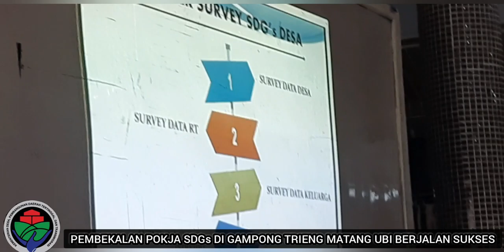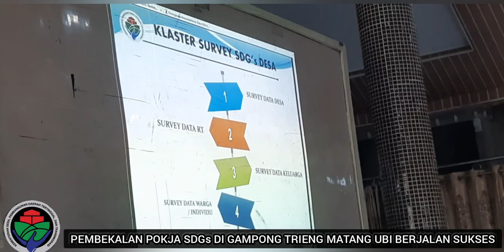SUKSES PEMBEKALAN POKJA SDGs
Pembekalan Pokja SDGs berjalan lancar dan sukses di gampong Trieng Matang Ubi Kecamatan Lhoksukon Kabupaten Aceh Utara
Pembekalan pokja SDGs gampong sehingga siap melakukan pendataan SDGs Desa 2021 mulai dari survey desa, survey dusun, survey keluarga, survey kelapara
Sukses SDGs Gampong maka akan sukses kegiatan yang berkelanjutan
18 goals SDGs
1. Desa tanpa kemiskinan
2. Desa tanpa kelaparan
3. Desa sehat dan sejahtera
4. Pendidikan desa berkualitas
5. Keterlibatan perempuan desa
6. Desa layak air bersih dan sanitasi
7. Desa berenergi bersih dan terbarukan
8. Pertumbuhan ekonomi desa merata
9. Infrastruktur dan inovasi desa sesuai kebutuhan
10. Desa tanpa kesenjangan
11. Kawasan pemukiman desa aman dan nyaman
12. Konsumsi dan produksi desa sadar lingkungan
13. Desa tangkap perubahan iklim
14. Desa peduli lingkungan laut
15. Desa peduli lingkungan darat
16.Desa damai berkeadilan
17. Kemitraan untuk pembangunan desa
18. Kelembagaan desa dinamis dan budaya desa adaftif